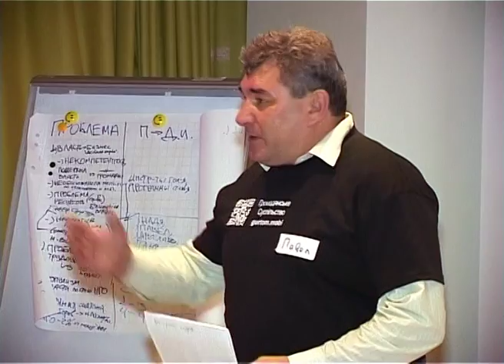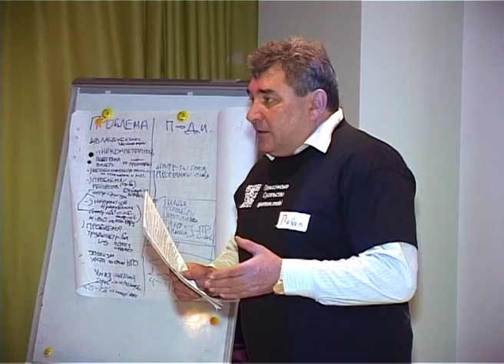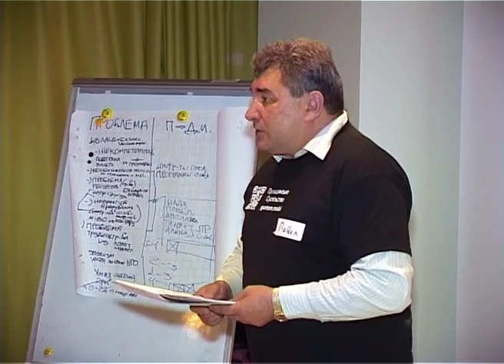CivilSocietyLab presentation 3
Презентація Павла Ярмія, "Таврійське об’єднання територіальних громад", Нова Каховка за підсумками одноденної лабораторії громадянського суспільства (CivilSocietyLab*)
CivilSocietyLab розроблено на підставі технології TechCamp, основна ідея - підтримати активних громадян у вирішенні своїх потреб і конкретних завдань за допомогою ІКТ, насамперед Civil Society app
CivilSocietyLab developed on TechCamp's technology. Its' basic idea - to support active citizens in addressing their needs and solving their concrete tasks with the help of ICT, first of all Civil Society app